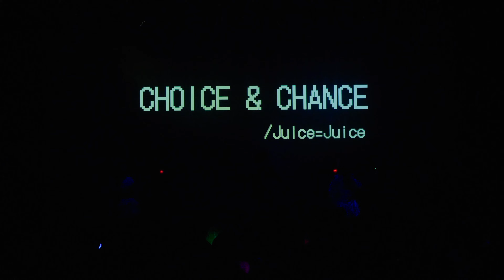【速報版】大阪公立大学 にゃん恋【UNIDOL 2022-23 Winter 関西予選】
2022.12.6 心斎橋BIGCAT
N.P.C／夜光性アミューズ
CHOICE&CHANCE／Juice＝Juice
うるとらみらくるくるふぁいなるアルティメットチョコびーむ／わーすた
Maxとき315号／NGT48
 *掲載許可済